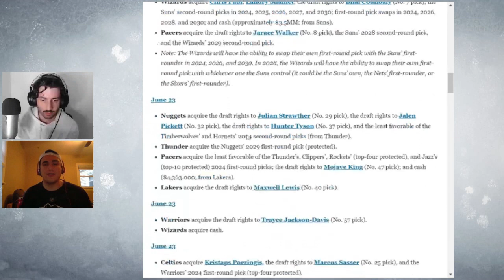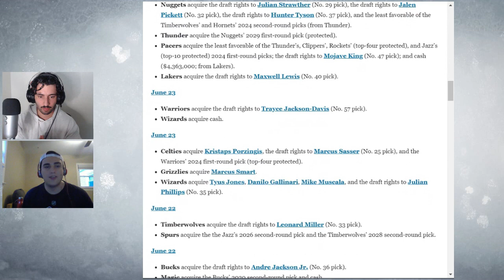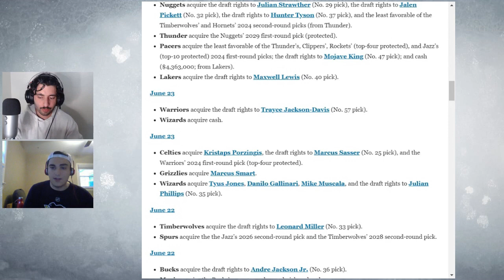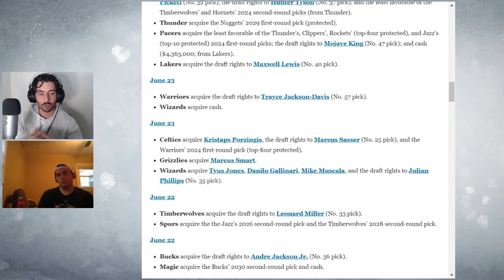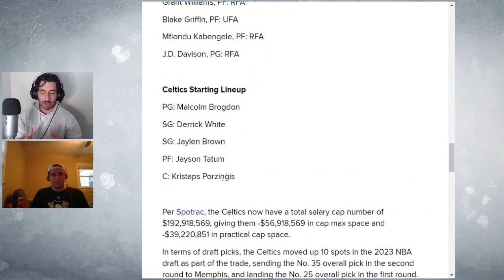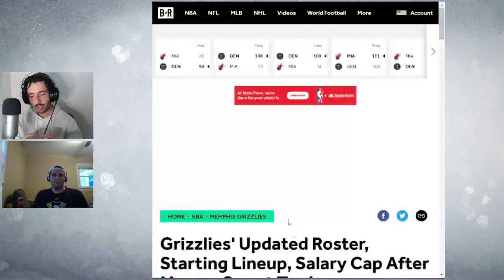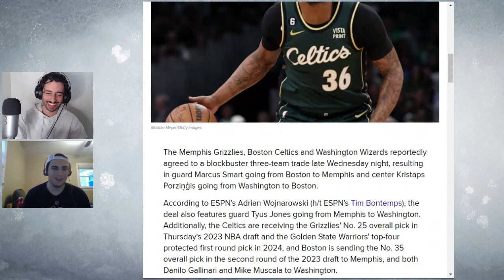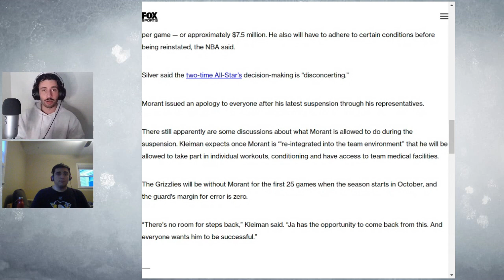Discussing The Celtics, Wizards and Grizzlies Trade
Jeremy and Brian discuss the crazy three-team deal that went sound sending Kristaps Porzingis to the Celtics, Tyus Jones to the Wizards, and Marcus Smart to the Grizzlies